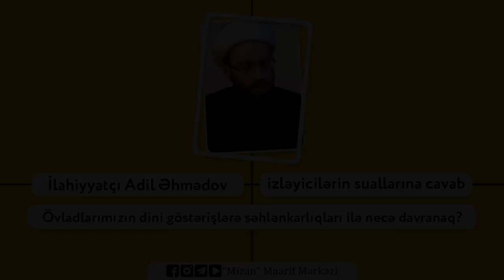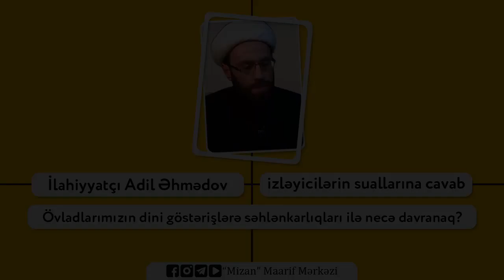Övladlarımızın dini göstərişlərə səhlənkarlıqları ilə necə davranaq?